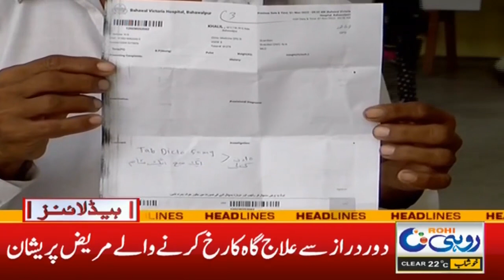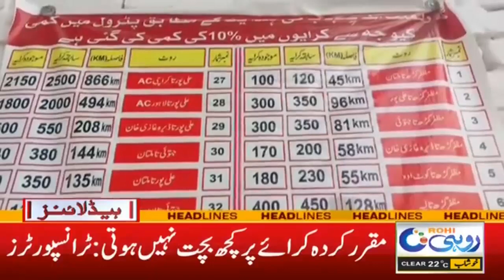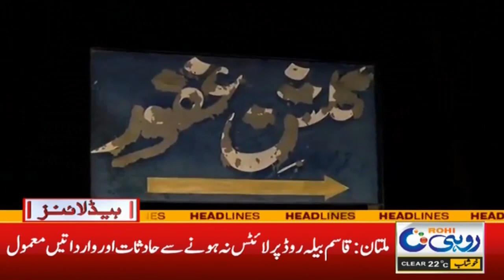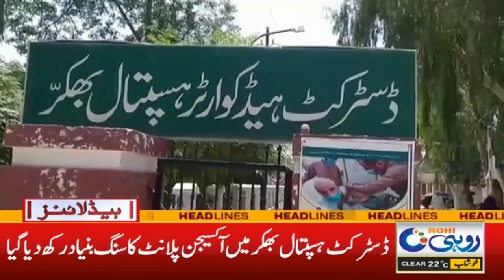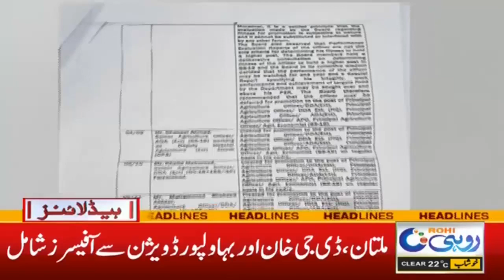7am News Headlines l 05 Nov 2023 l Rohi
7am News Headlines l 05 Nov 2023 l Rohi